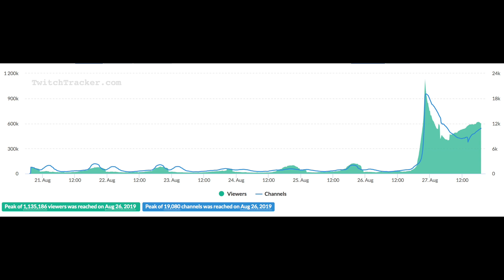WoW Classic - Day one Reactions... ONE MILLION VIEWS!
World Of Warcraft Classic - Review of Day 1